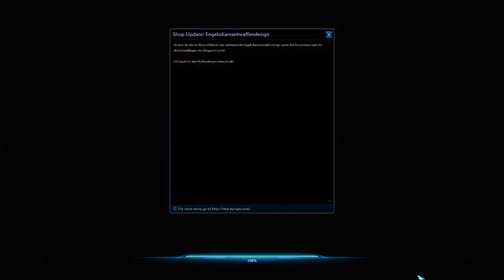Tera Rising Gameplay #001 played with XBOX Pad ( HD )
2014